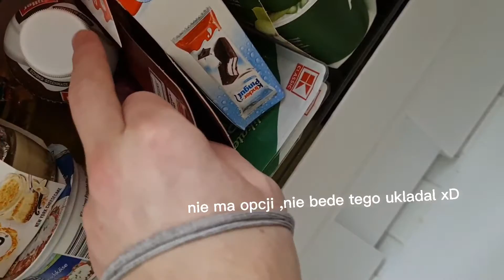Obiad gracza - stejk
Siema , jak wiadomo to seria o gotowaniu w trudnych gejmerskich warunkach. Dzisiejsza propozycja to szybki i prosty w przygotowaniu stejkson. Milego ogladania !